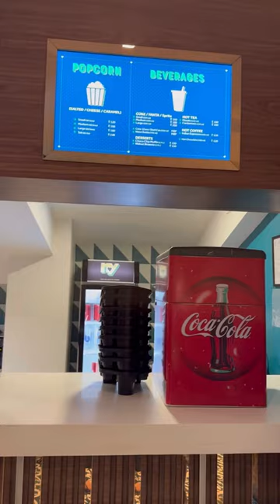Ajay Devgn Theatre NY cinemas now in Mumbai